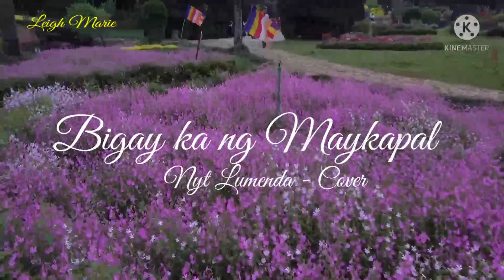BIGAY KA NG MAY KAPAL // NYT LUMENDA - COVER nytLumenda bigaykangmaykapal /Leigh Marie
Bigay ka ng Maykapal by nyt Lumenda

Apps Editing#kenimaster

This is just for fun made.. Thank you🎶🎶